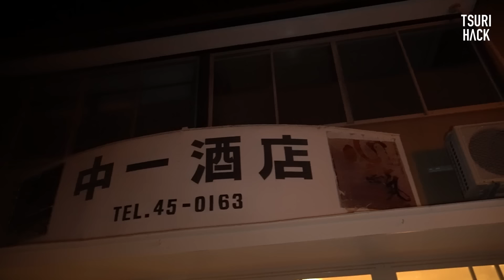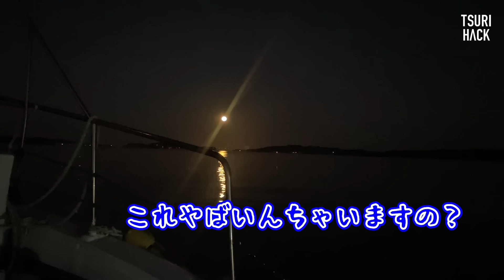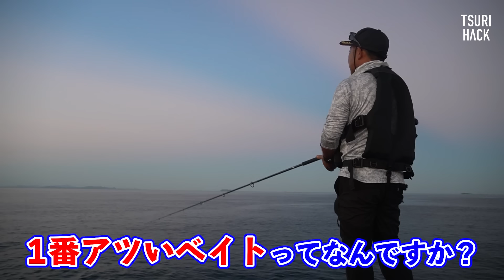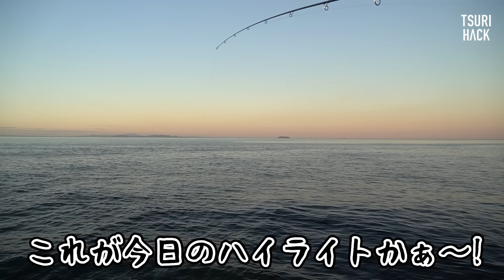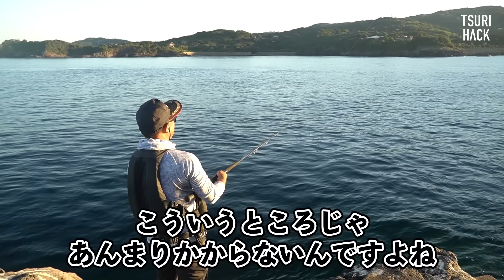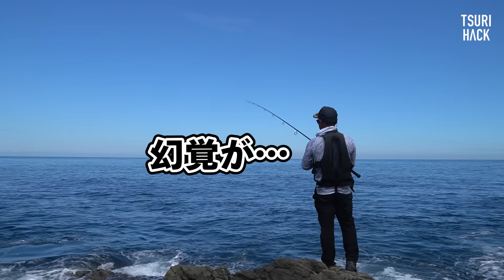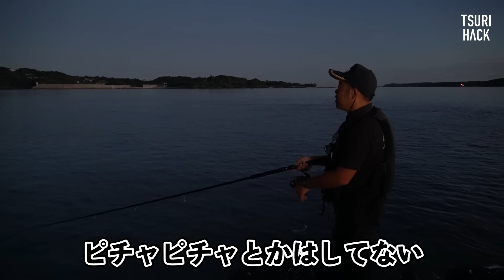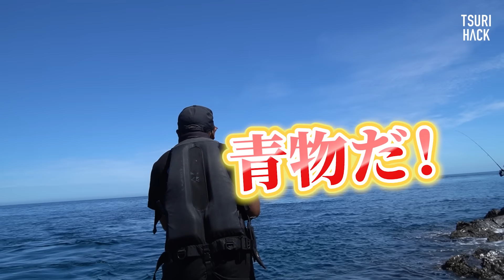釣れない状況から突然の爆釣フィーバー！正直ダメかと思っていたけど…青物の達人の立ち回りに感服いたしました。【大川漁志さんとロックショアプラッギング&ショアジギング】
今回は壱岐島在住の青物のスペシャリスト、大川漁志さんがゲスト出演。
島在住だからこそわかる海の見方、青物狙いの立ち回りは本当に参考になりました！！

中秋の名月。ベタ凪、清々しいほどの晴日。
青物狙いにはかなーーーり厳しい旅でしたが、さすが大川さん。という感じでした。

※メンバーになりたい！という方も探しています。
ご自身の実績を添えてご連絡ください。
（ご応募を書類選考とさせていただきます。ご応募いただいた方から、選考通過者のみご返信をさせていただきます。）

【メンバー個人のSNS】
各メンバーの普段の釣行などを発信しています！

目次
00:00~06:15 今回の企画
06:16~07:10 まずは沖磯へ
07:11~08:10 タックルセッティング
08:11~09:15 実釣スタート
09:16~10:46 ベイトについて
10:47~11:51 ルアーについて
11:52~13:01 満月が良くない理由とは
13:02~15:40 イベント発生か！？
15:41~18:23 作戦会議
18:24~20:07 地磯へ
20:08~23:13 魚いる！！
23:14~27:07 沖磯2
27:08~30:29 やはりココか…
30:30~33:32 大フィーバー！！
33:33~35:36 釣果の秘訣
35:37~38:40 ショアゴリラRのレビュー